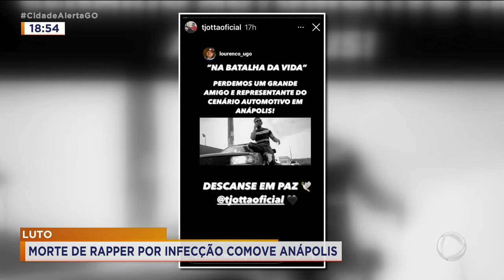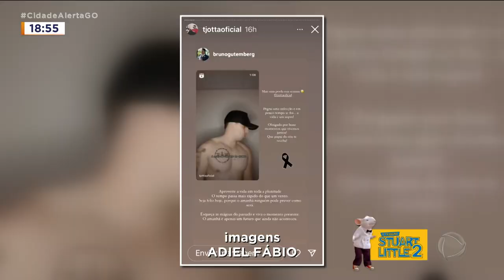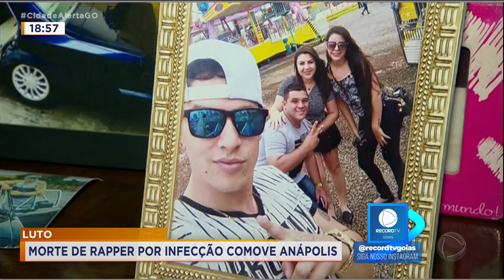LUTO: MORTE DE RAPPER POR INFECÇÃO COMOVE ANÁPOLIS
O RAPPER ANAPOLINO TÊ JOTTA MORREU DEPOIS DE PASSAR DEZ DIAS INTERNADO POR UMA INFECÇÃO. O MÚSICO TINHA UMA DOENÇA RARA AUTOIMUNE QUE ALTERAVA A PRODUÇÃO DE ANTICORPOS DELE E FAZIA A IMUNIDADE CAIR. A MORTE COMOVEU A FAMÍLIA E OS FÃS.